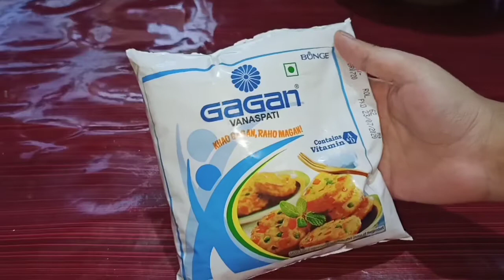गेहूं के आटे से बनाये खस्ता कुरकुरी नमकीन लच्छा मठरी महीनो रखकर खाए Mathri Recipe - Tea Time Snacks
hy guys..I have made this healthy version of wheatflour crispy layered mathri. Its easy to make and can be stored for months. Its a perfect tea time snack recipe. You can have it in morning breakfast or in evening with tea. Its also known as verki puri or khaaja and in simple words mathri (laccha mathri). Hope you guys like it